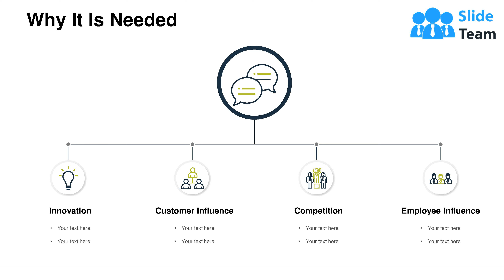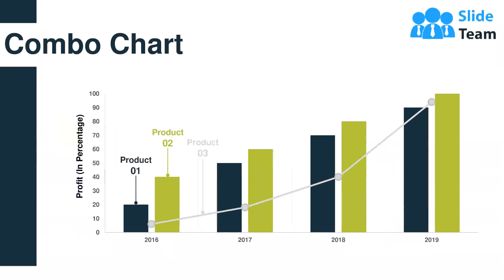Digital Transformation Strategy Powerpoint Presentation Slides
Showcase key strategies of technology change with our pre-made content ready Digital Transformation Strategy PowerPoint Presentation Slides. The easy to use digital change plan PowerPoint complete deck includes set of professionally designed slides such as why it is needed, core elements, barriers of digital change strategy, ways to achieve digital transformation, transformation roadmap, task distribution, transformation budget, value-added from the transformation, etc. Digital change PPT design covers various topics and highlights important concepts like digitization, IT integration, digital transformation, technology change plan, the digital revolution, information revolution and many more. Enhance your knowledge with this well-researched deck and deliver your ideas in an effective way. Demonstrate best practices for successful digital transformation. Use these impressive IT integration plan PPT slide layout to make an instant impact of viewers. Download this digital business transformation PowerPoint templates to develop core capabilities across various business areas. Highlight external factors with our Digital Transformation Strategy Powerpoint Presentation Slides. Attempt to analyze the impact they can have.